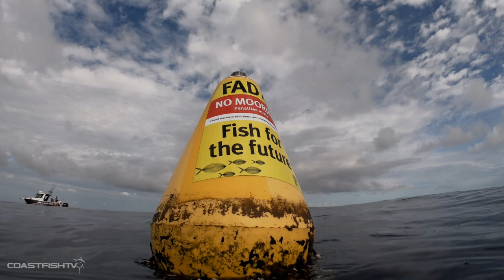Fish Life Incredible Underwater Footage Australia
A Free Diver risks life and limb to explore the diverse fish life in the open ocean in a depth of over 80 metres to capture this incredible footage. FADS Fish Aggregating Devices